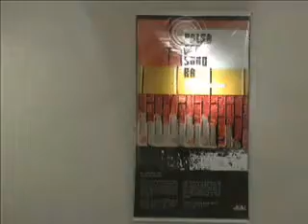Paisagem Sonora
Paisagem Sonora no Teatro Municipal de Angra dos Reis. Um projeto realizado por PC Castilho e Luiz Boal e teve como curador Marcelo Ramos, tendo a sensibilidade de colocar boa música e fotografias de qualidade que estreou em Angra, contando ainda com a presença do poeta, músico e compositor Luiz Perequê e da sambista carioca Ana Costa, mas com uma temporada que percorrera Paraty, Rio de Janeiro, São Paulo e Belo Horizonte.

Para assistir a toda programação do Programa Perfil acesse e confira as novidades apresentadas por Zequinha Miguel e Mauro Nask no Estado mais bonito do BRASIL.